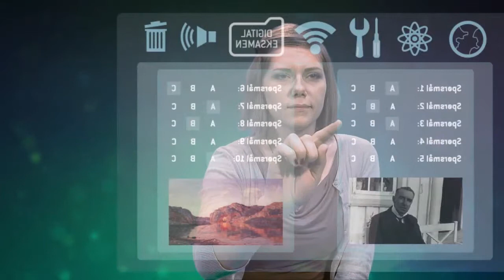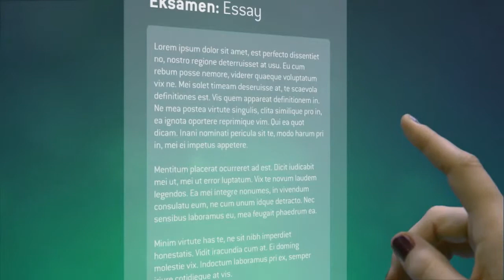The Future's Examinations